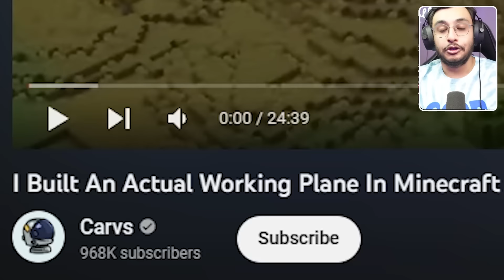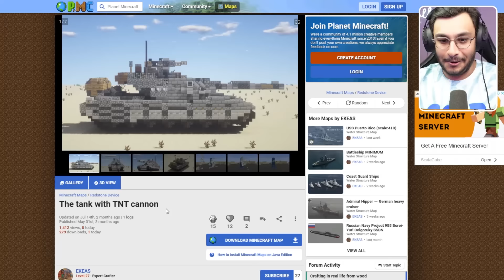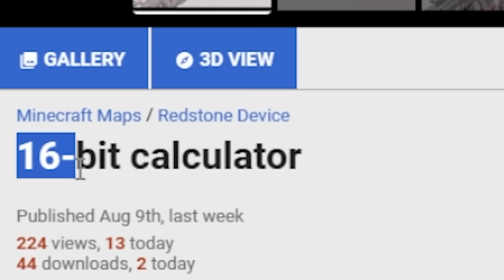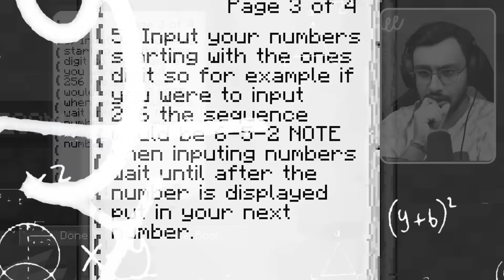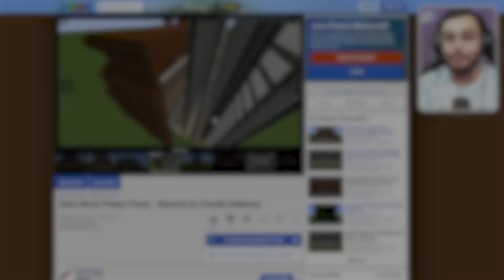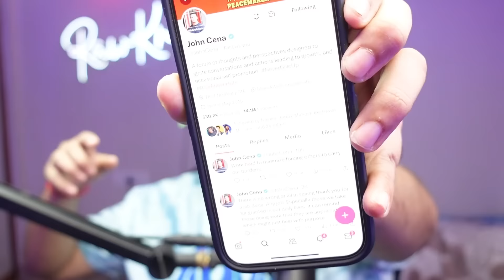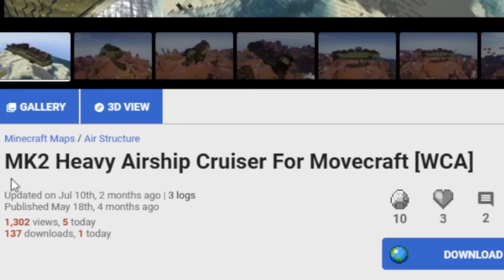I FOUND THE BEST REDSTONE IN MINECRAFT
Today, I found the best Redstone Builds and Maps in Minecraft Ever! These are working TNT Tank, TNT Warship, TNT Destroyer, a Piano and a Working Redstone Calculator!